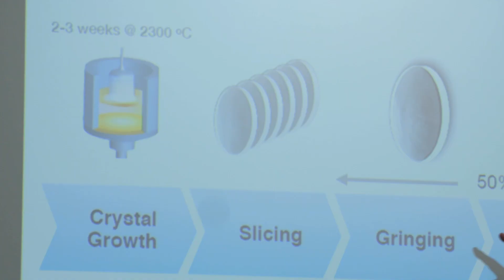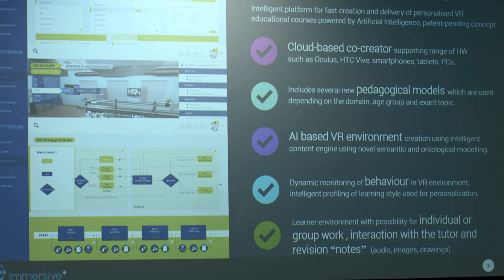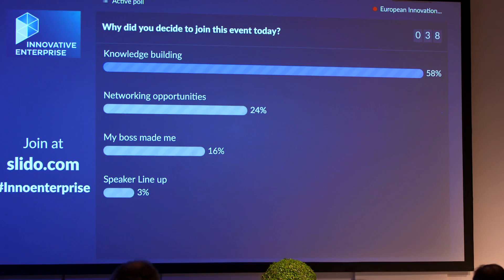Access4SMEs_Innovative Enterprise Vienna_Euroquity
Innovative Enterprise Vienna Conference 2018 demostrated the present and the future opportunities of European Innovative Finance.  The Access4SMEs pitching session took place in front of top investors.